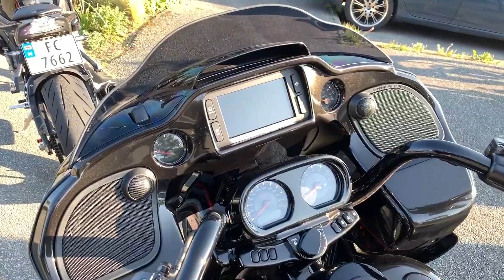1932 Ford Roadster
US Car Meet Sola Norway Snadderbuå Onsdagstreff Sola
Shoot 15 May 2019 - Show n Shine -

Cool Cars, Norway
© by Per Lothe ( Norway )

Video Number 275  #  2019 -15

The Motori Girl ( motori.no )

Music © by Artist # VA-BLUES FOREVER, Vol.78

-EDGAR WINTER
-Rockin' The Blues

-SY KLOPPS BLUES BAND
-Hoochie Coochie Man

 1932 Ford Roadster